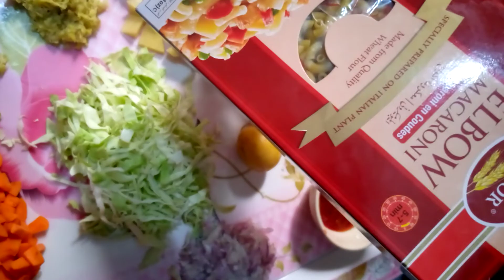"Chicken Macaroni recipe" in Urdu